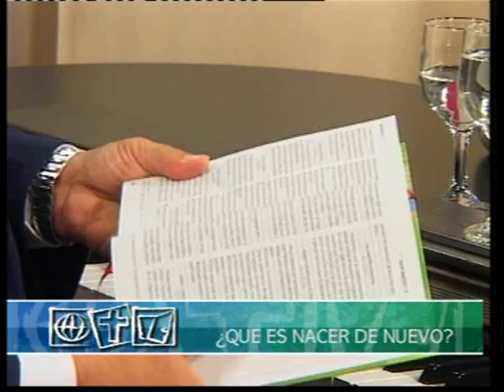La Unidad - Jorge Himitian